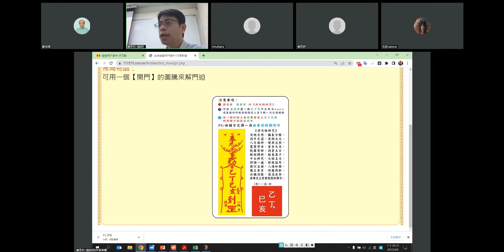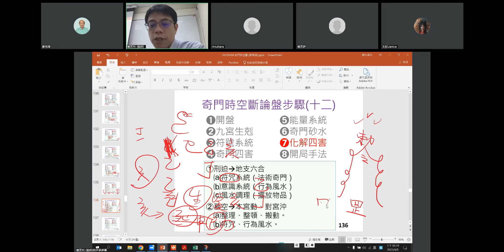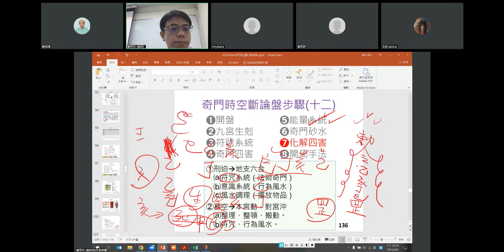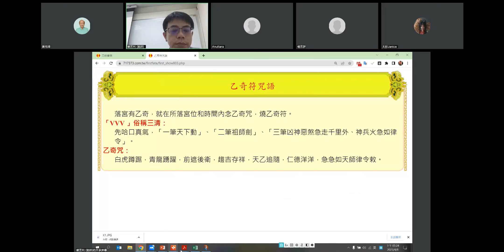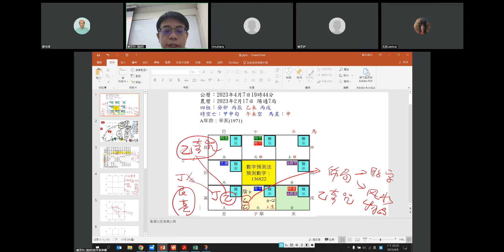搶先觀賞｜劉芳利-奇門時空論斷班｜08